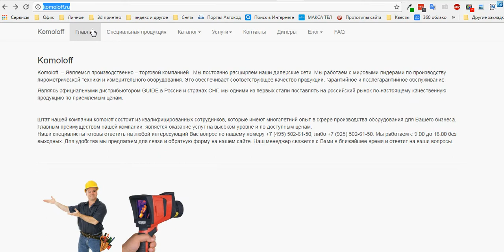Пример переходов по суб доменам komoloff